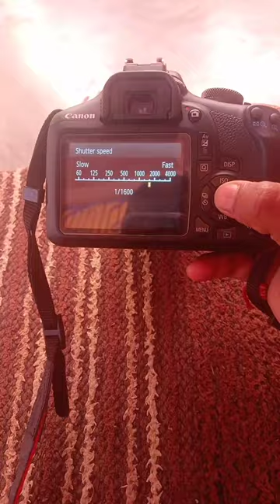canon 1500d manual setting in indoor photo shoot